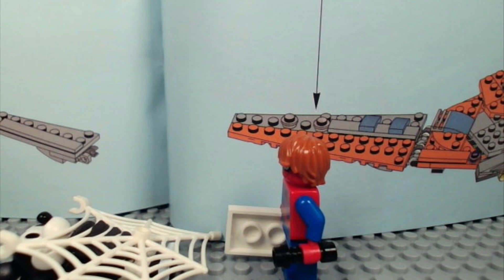What if Spiderman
Go Watch "What If?" if ya haven't!